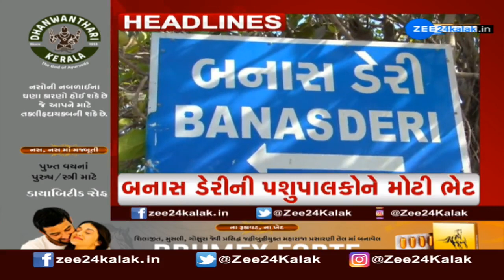ZEE 24 Kalak Headlines @ 2 PM: 28/9/2022 | Zee News